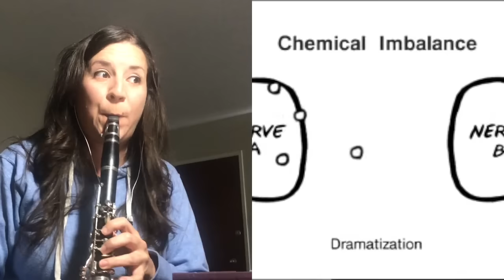Zoloft Commerical - Clarinet Solo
Clarinet solo from the Zoloft commercial. Clarinet solo starts at 0:20.
Loosely based on Weber's Concertino for Clarinet.

No ownership or rights claimed.